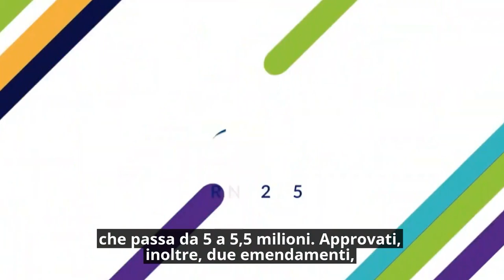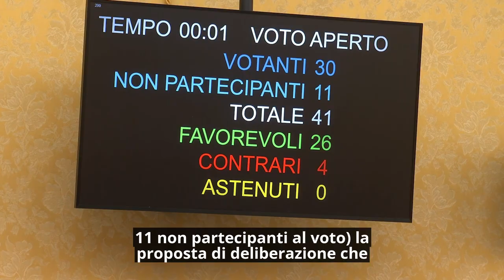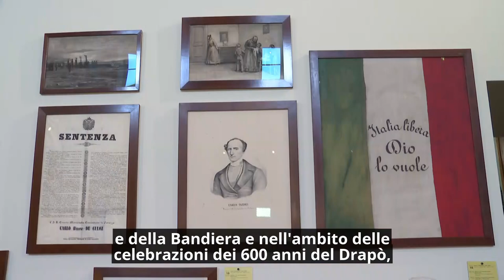Consiglio News del 22 marzo 2024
All'interno del rotocalco: Via libera a bilancio di previsione e legge di stabilità;  Sì alla Città della Salute di Novara con il costo aggiornato; Movimenti migratori ed educazione di pace, approvate due delibere; Visita al parlamento subalpino